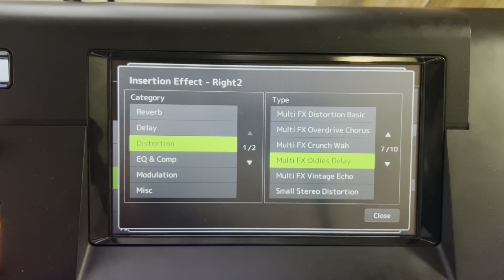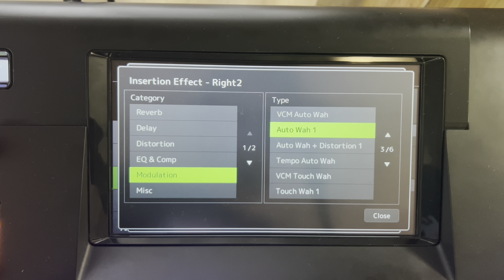Efecto Wah Tips teclados Yamaha (Genos y PSR)